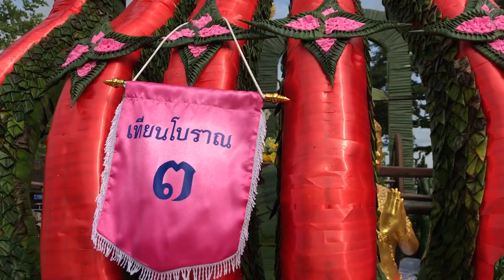งานแห่เทียนเข้าพรรษา เทียนโบราณ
โรงเรียนพิบูลมังสาหาร ร่วมกิจกรรมงานแห่เทียนเข้าพรรษา อำเภอพิบูลมังสาหาร จ.อุบลราชธานี